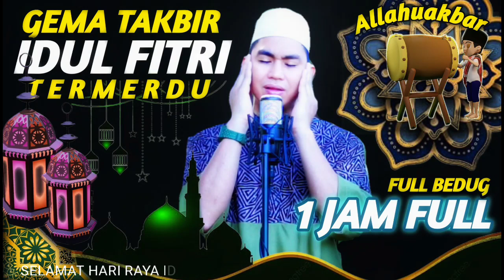TAKBIRAN TERBARU 2024, TAKBIRAN SEDIH IDUL FITRI 1445H FULL | AUTO RINDU KAMPUNG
GEMA TAKBIRAN IDUL FITRI 2024 FULL BEDUG NON STOP || TAKBIRAN SEDIH PALING MERDU 1445H || AUTO RINDU KAMPUNG HALAMAN

beduk takbir,
beduk takbir idul Fitri,
takbir idul Fitri,
takbir idul Fitri 2024,
beduk takbir terbaru 2024,
beduk takbir idul Fitri 1445,
takbir idul Fitri terpopuler,
takbir idul Fitri merdu,
gema takbir idul fitri,
gema takbir idul adha,
takbiran idul Fitri,
takbiran idul Fitri 2024
takbiran idul Fitri 1445,
takbiran idul Fitri merdu bikin nangis,
takbiran idul Fitri bikin rindu suasana kampung halaman,
beduk takbir,
beduk takbir idul Adha,
takbir idul adha,
takbir idul adha 2024,
beduk takbir idul adha 1445,
takbir idul adha terpopuler,
takbir idul adha merdu,
takbiran idul adha,
takbiran idul adha 2024,
takbiran idul adha 1445,
takbiran idul adha merdu bikin nangis,
takbiran idul adha bikin rindu suasana kampung halaman,

semoga senandung takbiran idul fitri 2024 full non stop ini menjadi kita semakin dekat kepada sang pencipta. Dan buat kita yang tidak bisa pulang kampung jangan bersedih karena tidak bisa takbir raya di kampung.